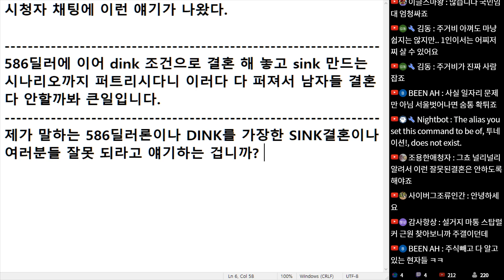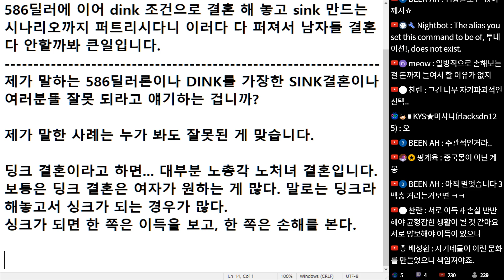(※시청자댓글) 586딜러에 이어 dink 조건으로 결혼 해 놓고 sink 만드는 시나리오까지 퍼트리시다니 이러다 다 퍼져서 남자들 결혼 다 안할까봐 큰일입니다.